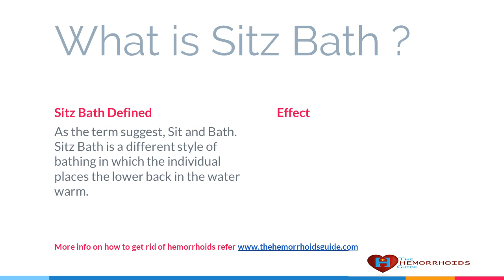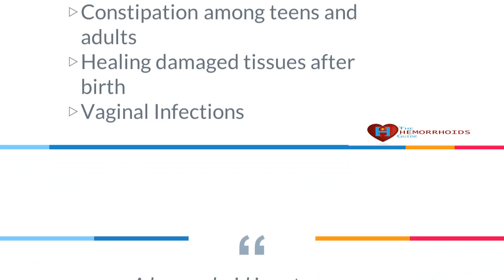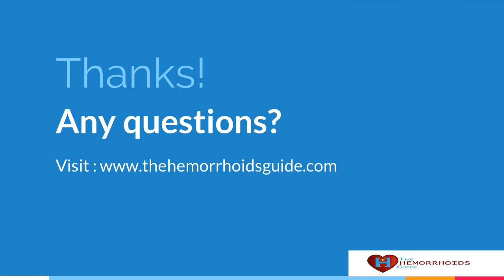Sitz Bath - Easiest Way to Cure Hemorrhoids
A hemorrhoid is not a severe condition. It can be treated easily by adopting proper care.

There are some ways you can overcome the itching and burning sensation caused by them. Sitz bath is one of them and is highly recommended.

As the term suggest, Sit and Bath. Sitz Bath is a different style of bathing in which the individual places the lower back in the water warm. It is done to get relief from pain caused by rupture of tissue in the rectum region. It may be in the case of hemorrhoids, anal fissure or after giving birth to a baby.

Irrespective of the pain, sitz bath has proven to provide instant soothing effect and is highly recommended by the doctors too.

Sitz bath serves as a natural treatment for number of problems
1. Hemorrhoids
2. Constipation among teens and adults
3. Healing damaged tissues after birth
4. Vaginal Infections

How to take Sitz Bath
Clean the tub
Add warm water
Add some salt preferably Epsom salt. This solution helps in shrinking hemorrhoids further reducing its impact.
Gently clean and dry the infected area.